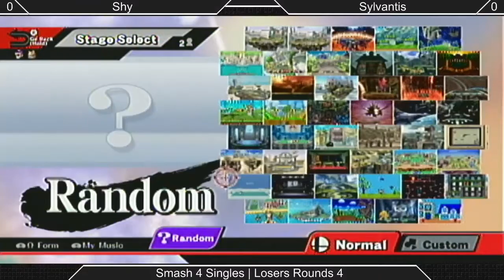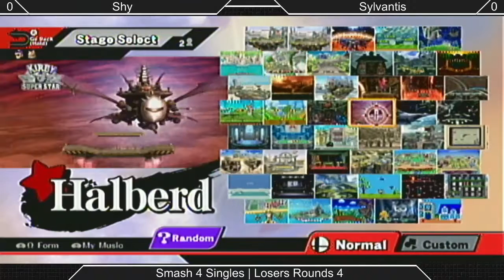[SEB|Sm4sh] Losers R4: Shy (Luigi) VS Sylvantis (Fox)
Losers bracket!